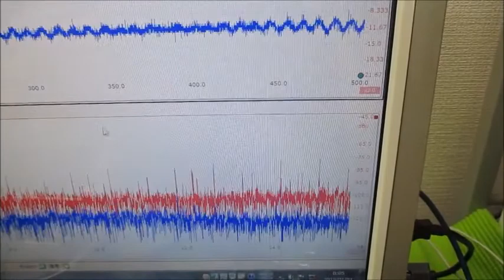オリジナル実験による超音波伝搬現象の分類